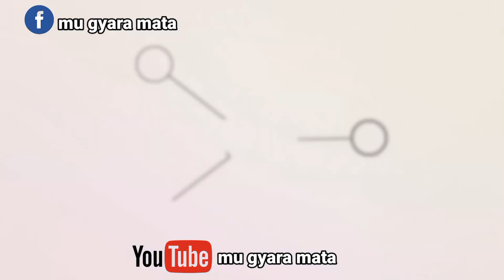KARA GIRMAN NONO DA DUWAWU CIKIN SATI DAYA